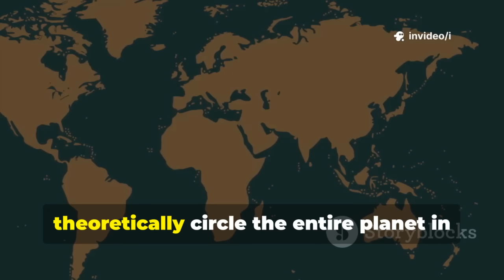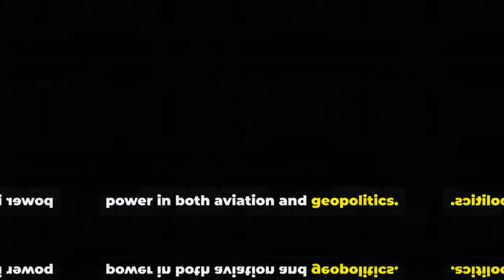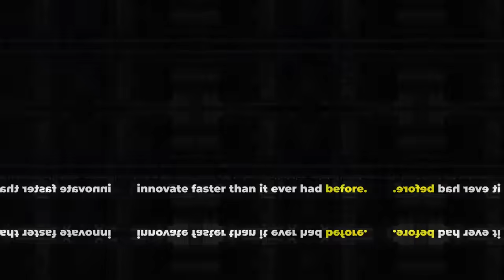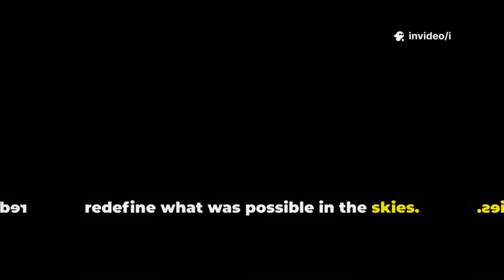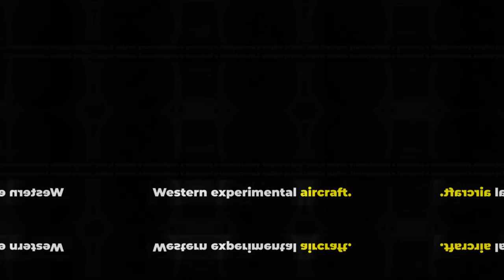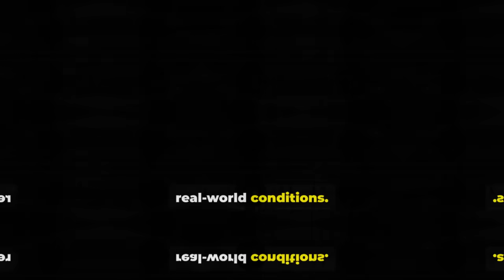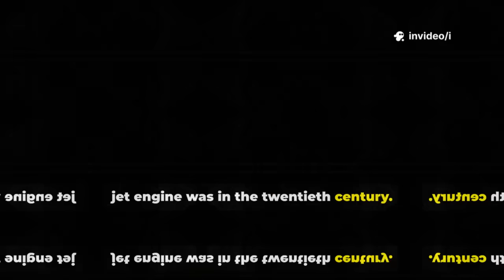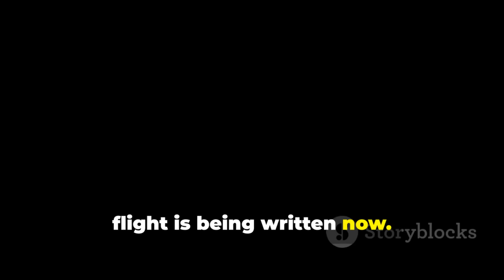China Claims Mach 16 Engine – A Hypersonic Breakthrough That Shocks the West!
China’s Mach 16 Engine: The Hypersonic Revolution That’s Changing Everything by i's Workspace

OUTLINE:

00:00:00 A New Era Begins
00:01:37 Speed, Strategy, and Power
00:02:57 China's Aerospace Struggles and Ambitions
00:04:13 Sanctions, Isolation, and the Drive for Independence
00:05:21 From Catching Up to Leading
00:06:24 What is Hypersonic Flight?
00:07:45 The Engine Behind Mach 16
00:09:01 The JF22 Wind Tunnel
00:10:25 How China Solved Mach 16
00:11:46 Changing the Face of Warfare
00:12:48 Hypersonic Travel for Everyone?
00:13:52 China’s Place in the Hypersonic Race
00:14:44 Unanswered Questions and the Road Ahead
00:15:07 The Future of Flight and Global Power